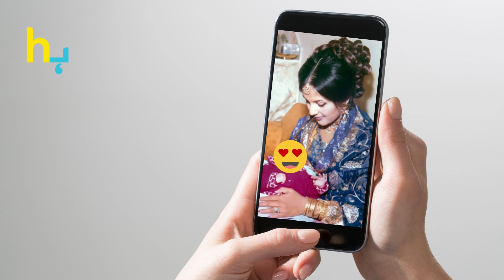Who Are These Two Famous Personalities Of Pakistan? | Hungama Express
Who Are These Two Famous Personalities Of Pakistan?